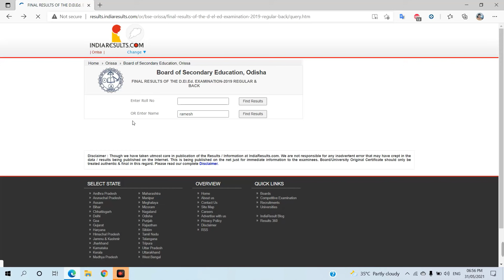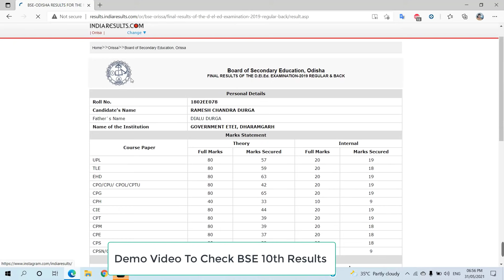10th exam results check online without roll number Odisha Matric results 2021 10th admit card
10th exam results check online without roll number Odisha Matric results 2021 10th admit card